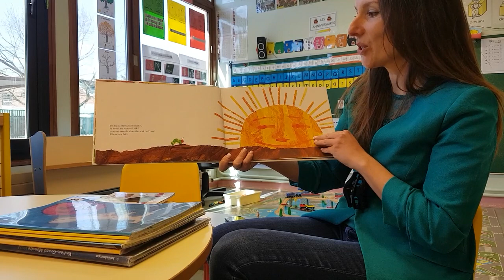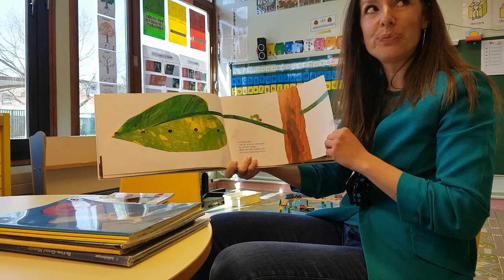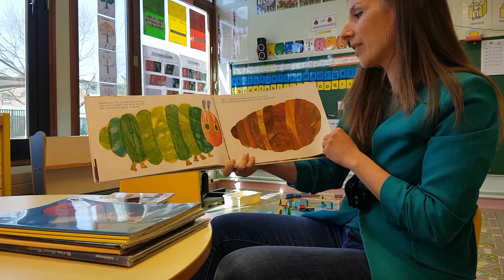LECTURE MATERNELLE - La chenille qui fait des trous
Lecture offerte de l'album "La chenille qui fait des trous" d'Eric Carle